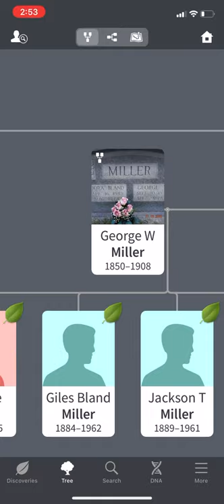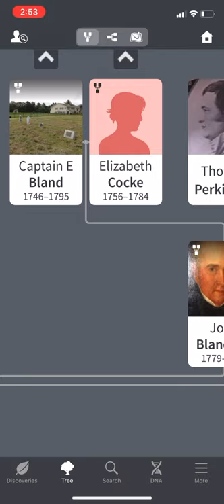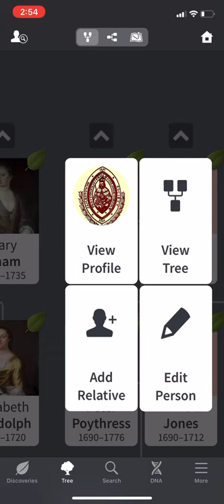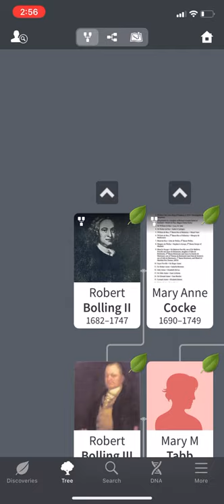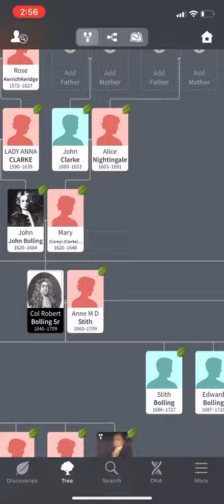How We Are Related to Pocahontas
Our ancestry explained.